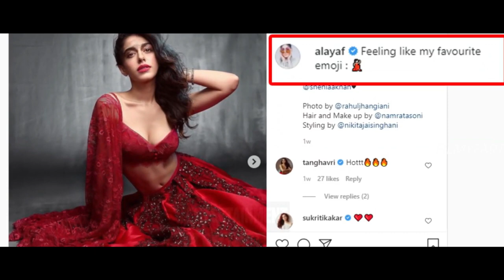FREDDY MOVIE OFFICIAL TRAILER KARTIK AARYAN ALAYA F SHASHANKA GHOSH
WATCH VENUM2-LET THRE BE CARNAGE FULL HINDI MOVIE EXPLAINED (1) #10 BOLLYWOOD MOST AWAITED HINDI UPCOMING MOVIES RELEASE DATE UPDATE

(3) BOLLYWOOD MOST AWAITED MOVIES OF 2022 LIST CAST CREW AND RELEASWE DATE

(20) MUCH AWAITED HINDI BOLLYWOOD BIG BUDZAT MOVIES FULL UPDATES
CLIK HERE FOR WATCHING ..
(1) #10 BOLLYWOOD MOST AWAITED HINDI UPCOMING MOVIES RELEASE DATE UPDATE

NOTE-In this Concept trailer video I'm displaying visual commentary on how a film idea could look,
 The purpose of This Mashup / Fan-made / Concept trailer videos is to demonstrate and conceptualize
 specific or non-existing film ideas, compile and transform clips from previously existing
productions to create a creatively unique vision and giving new meaning. I've transformed the
original work by adding My own unique value such as added high-quality edits and special
effects to create completely new, original movie trailers. These are derivative works

FREDDY MOVIE OFFICIAL TRAILER KARTIK AARYAN ALAYA F SHASHANKA GHOSH FREDDY,FREEDYKARTIKARYAN,FREDDYALAYAF,FREDDYKARTHIKARYANTRAILER,FREDDYALAYAFTRAILER,FREDDYSHASHANKAGHOSHTRAILER,OFFICIALTRAILERFREDDYMOVIEKARTIKARYANALALYAF,OFFICIALTEASERFREDDYALAYAFKARTIKARYAN,TRAILEROFFREDDYMOVIEKATIKARYAN,TEASEROFFREDDYMOVIEKARTIKARYAN,KARTIKARYANALALAYAFFREDDYMOVIETRAILER,FREDDYMOVIEKARTIKARYANRELEASEDATE,FREDDYMOVIESTARCASTKARTIKARYANALALYAF,FREDYYMOVIEWIKIKARTIKARYAN,FILMYFART,FILMY FART,FREDDY